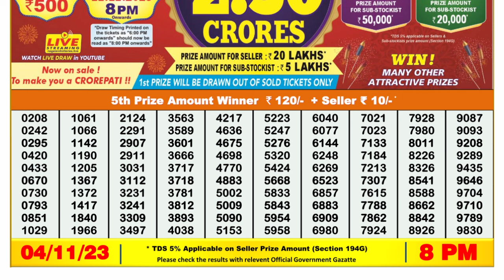🔴Dear Lottery Sambad Live 8pm today 04.11.23 Nagaland State Lottery Result